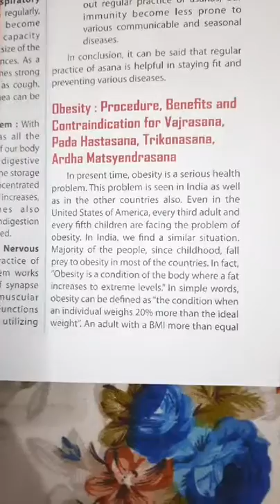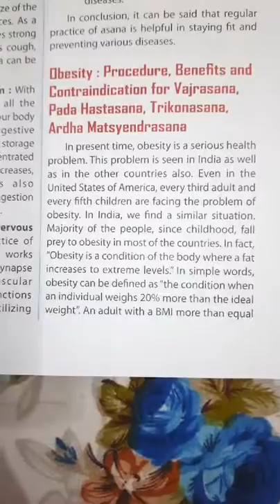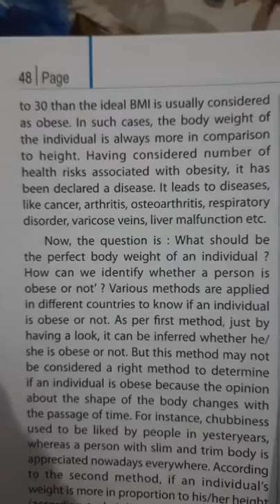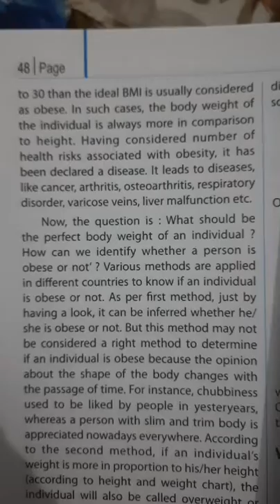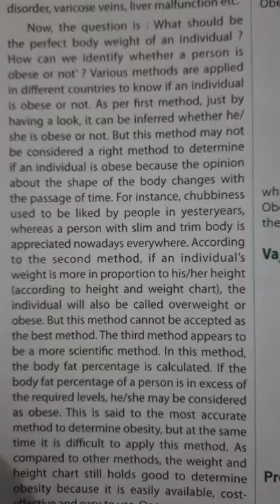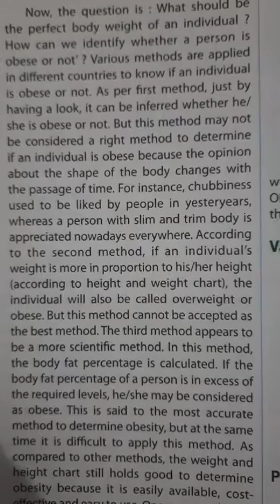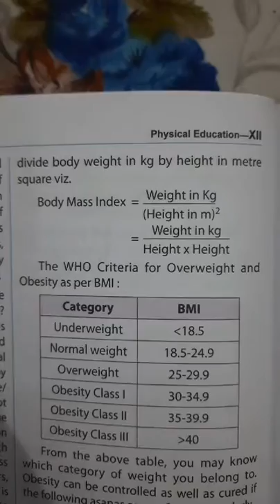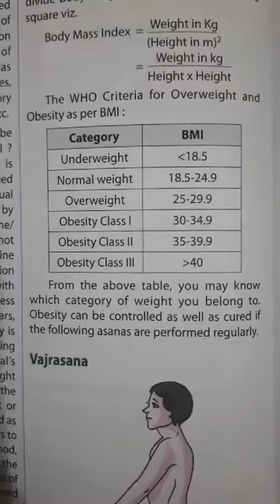Class 12/ Physical Ed./ Unit 3; Lect. 4/ Pankaj